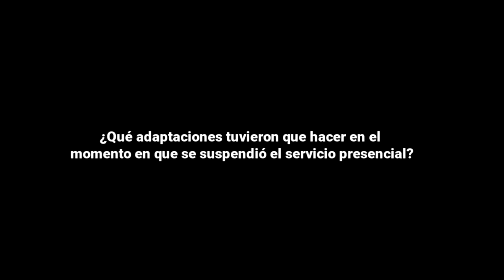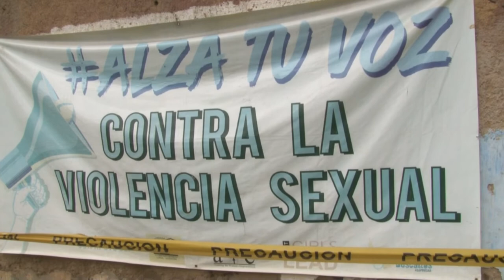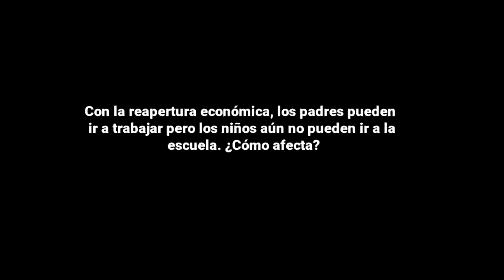Un lugar seguro en medio del mercado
En la casa hogar del programa Ángeles Descalzos, los hijos de los vendedores del mercado Colón, en Santa Ana, encontraban una oportunidad para ser eso, niños. Desde marzo, está cerrado.

¡Visítenos!